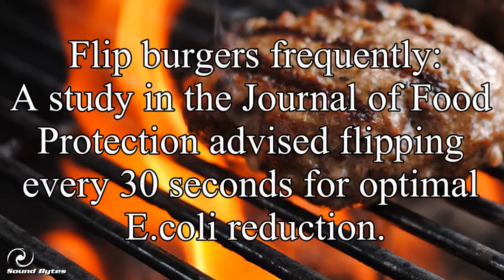Summer15Health 12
Summer Health Tips